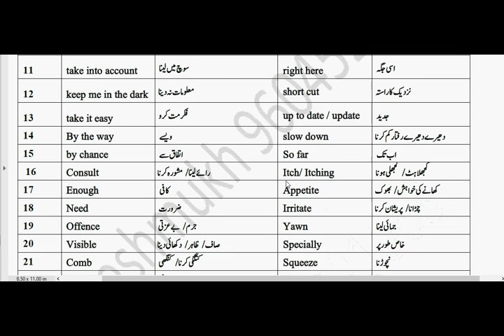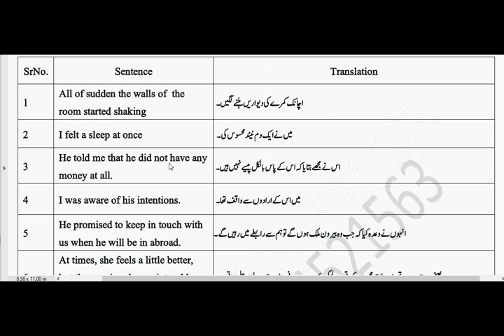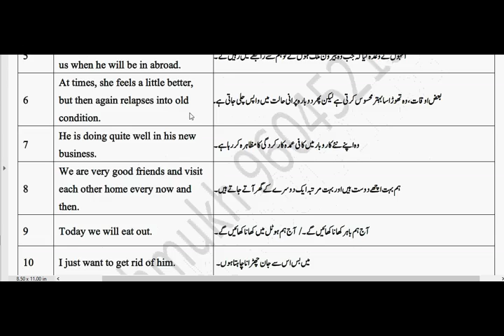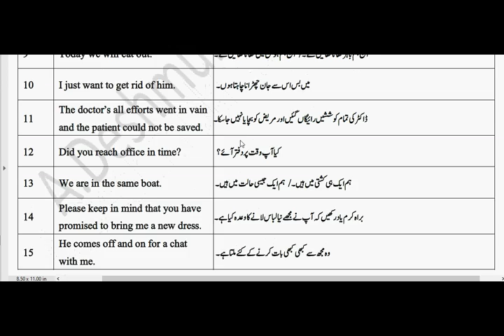Page 40 sheet24